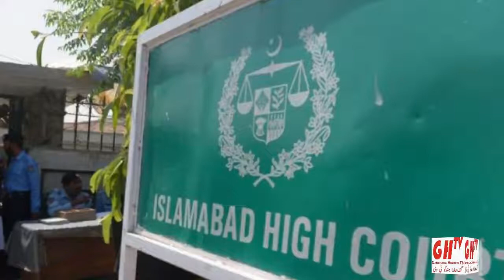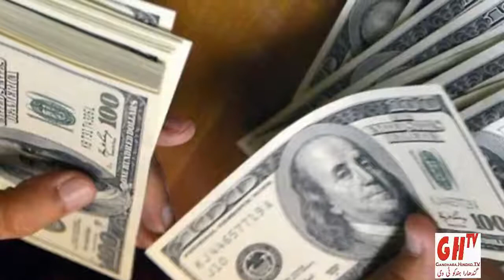Hindko Khabraan25 Feb 2019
Peshawar